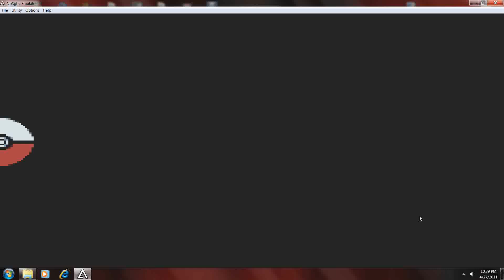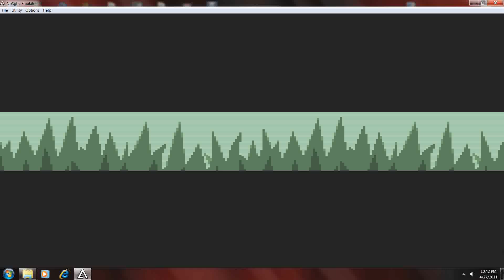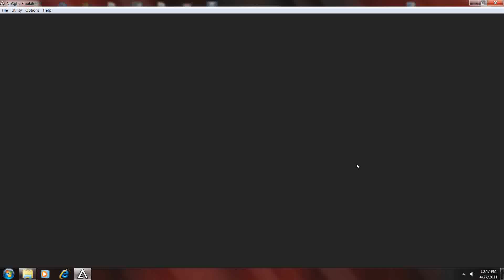Lets Play Pokemon Emerald Episode 4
Hey everybody skyhawck247 here! In this episode we get to rustboro city =D